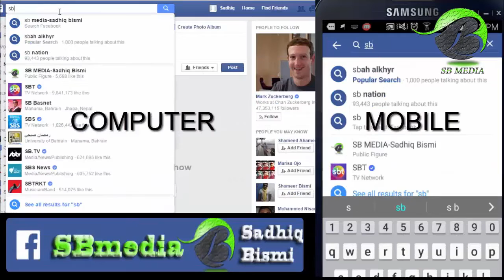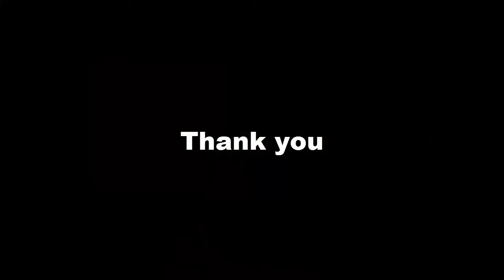Safety pin magic trick revealed